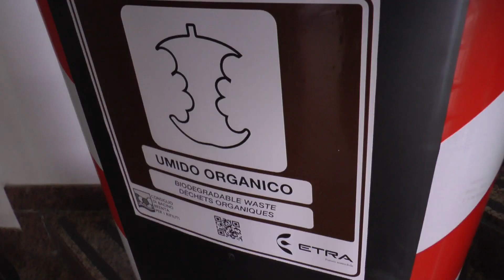ETRA CAMBIA COLORI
Cambiano i colori dei bidoni per la raccolta differenziata nel territorio i competenza dell'Etra: una svolta che ci avvicina all'Europa